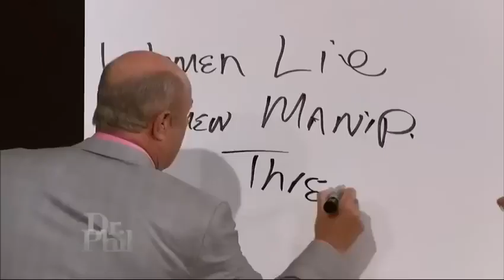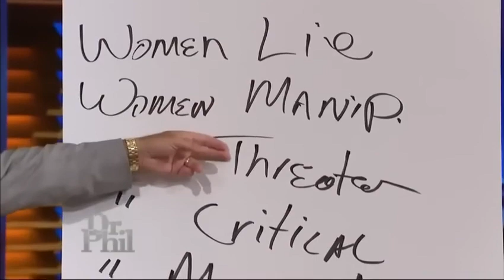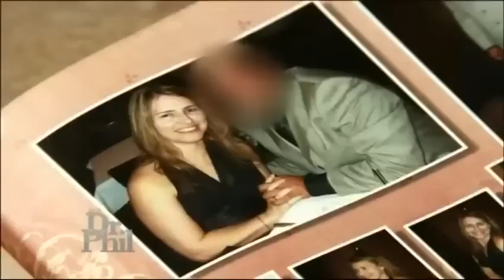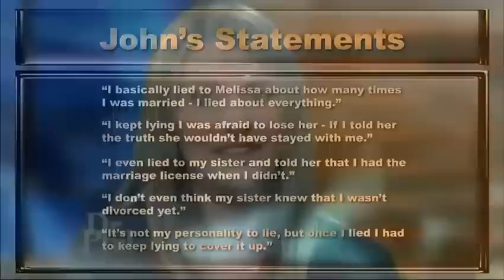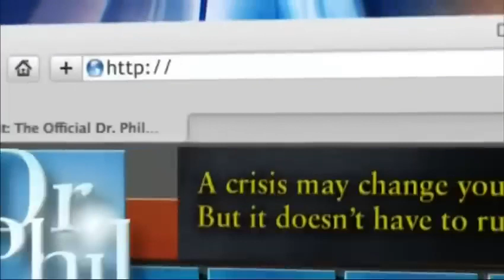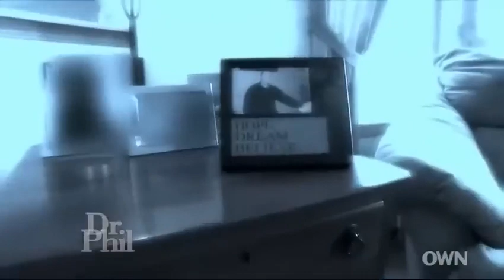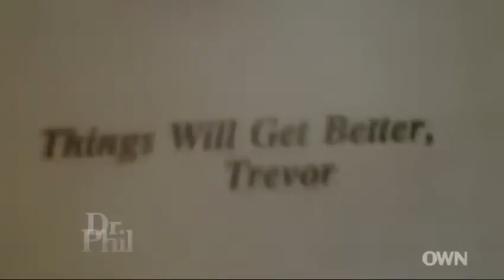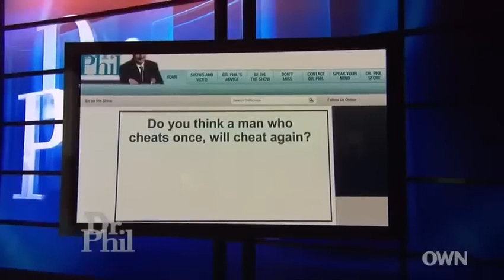[New] Dr Phil Full Episodes 2023💥Dr Phil Nov 09, 2023 Full Show 💥Dr. Phill Amazing Cases